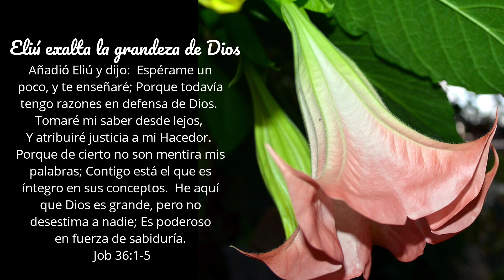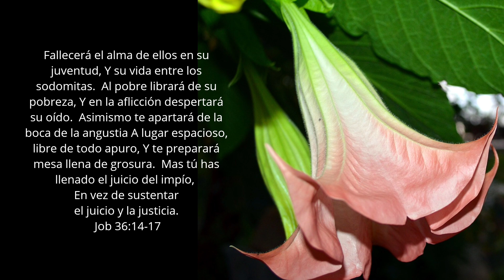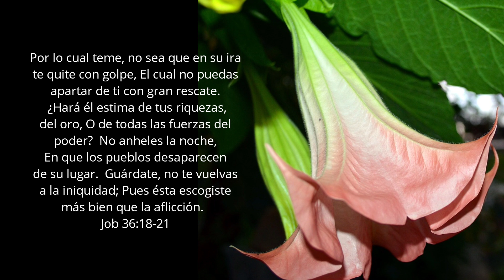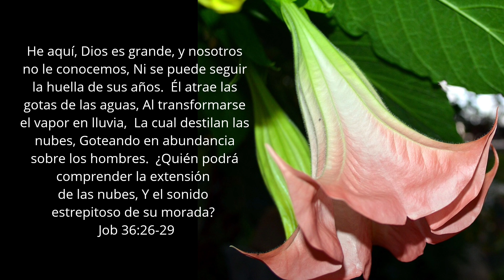Job Capítulo 36 | Leído Por: Hermana Ruby Batres | Junio 7, 2023